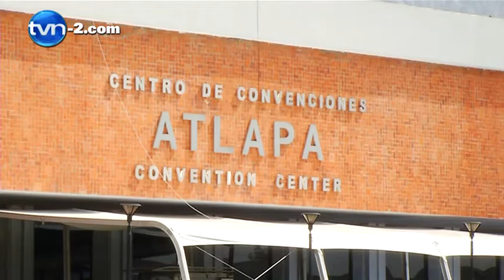PN: No se permitirán cierres de calles durante Cumbre | TVN Noticias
Durante los días 10  y 11 de  abril  en que se desarrollará la VII Cumbre de las Américas, el subcomisionado de la Policía Nacional, Carlos Ortiz, aclaró este lunes, 6 de abril, en Noticias AM que no se permitirán cierres de calles para realizar protestas.